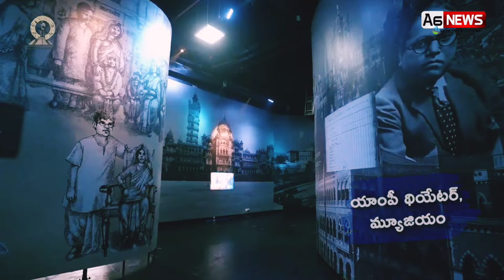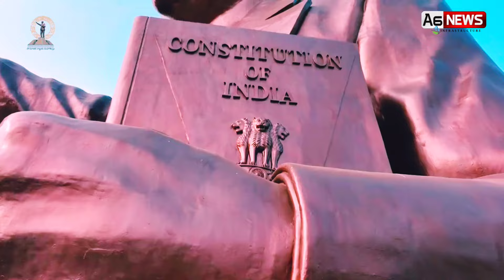Ambedkar Smriti Vanam Vijayawada /Ambedkar statue vijayawada / Ambedkar Tallest Statue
Ambedkar Tallest Statue in andhrapradesh. Ambedkar Smritivanam now Ready to Visitors